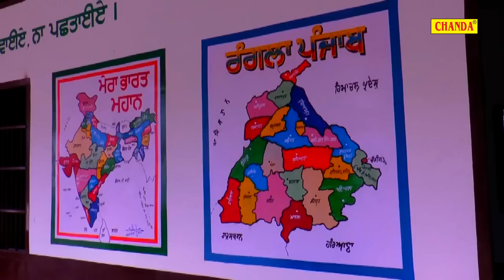भउजी ब्यूटी लागेली | Aman Singh | Video Bhojpuri Song | Lokgeet 2019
Chanda Cassettes Present “ Bhuji Beauty  Lageli  ” a Latest New Bhojpuri Song 2018.  Song by  Aman Singh Directed by " Director Name" Featuring Artist Name & Female Name Exclusively on Chanda.

Video Credits :

Title Song :- Bhuji Beauty  Lageli
Album : - Bhuji Beauty  Lageli
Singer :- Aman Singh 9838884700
Artist :-
Lyrics :- Tarkeshwar Gupta
Music Director :-
Video Director :- Ankur Sagar
Special Thanks: :-
Contact Person : Yogesh Kumar (Chanda Cassettes ) 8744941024